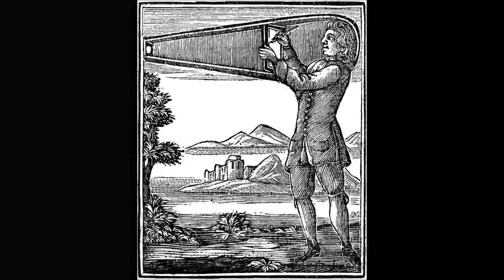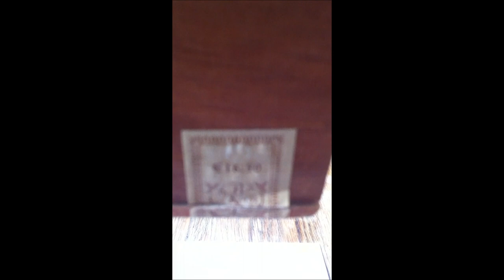CigarBox Lucida BCB 2023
dear Viewer's,  The Camera Lucida    is a Artist tool ,that has been used for centuries. Only recently the Secret Knowledge is been made public   in a book by David Hockney . foto realistic art has bee a part of  Art , from  the time the First mirrors & Lenses where available to the artist's. this Cigar box DIY simple version ,  for the general public to studie the tool, watch & observe . kind greets & Happy Day !